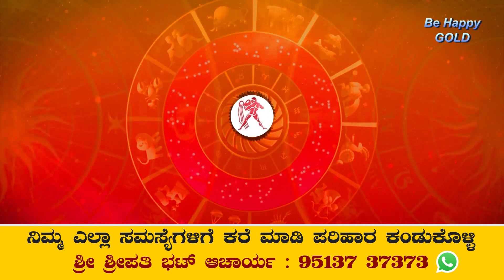ಬುಧವಾರದ ದಿನಭವಿಷ್ಯ15-6-2022 | Wednesday | Daily Astrology in kannada | Kannada Horoscope | Prediction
ರೀತಿಯ ಹಲವಾರು ರಾಶಿ ಭವಿಷ್ಯ ವಿಡಿಯೋಗಳನ್ನು ವೀಕ್ಷಿಸಲು ತಪ್ಪದೆ ನಮ್ಮ ಚಾನೆಲ್ ಸಬ್ಸ್ಕ್ರೈಬ್ ಮಾಡಿ,ಲೈಕ್ ಮಾಡಿ,ಪಕ್ಕದಲ್ಲಿರುವ ಬೆಲ್ ಬಟನ್ ಕ್ಲಿಕ್ ಮಾಡಿ
ಗುರೂಜಿಯವರ ನೇರ ಭೇಟಿಗಾಗಿ ಸಂಪರ್ಕಿಸಿ: 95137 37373